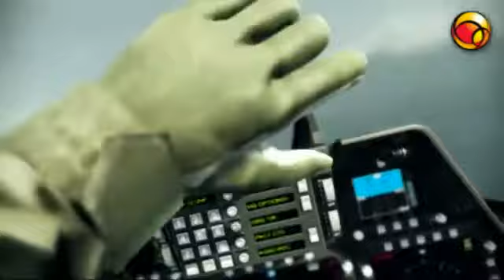Ace Combat Assault Horizon GAMEPLAY (1)